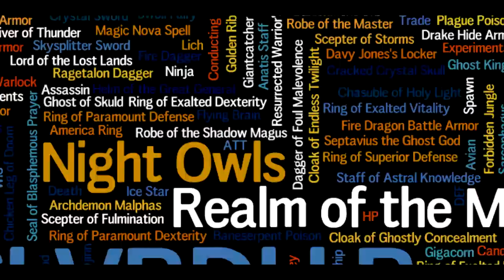RotMG Gameplay: Shutting Down Small Realm from Red Demons to O2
Shutting down a small realm in EUSW and trying to do as many of the events as possible. Fun but unproductive times :)